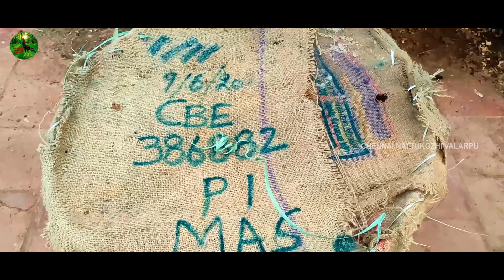BIG SURPRISE TOP QUALITY கிளிமூக்கு விசிறிவால் UNBOXING PROMO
BIG SURPRISE  TOP QUALITY கிளிமூக்கு விசிறிவால்
UNBOXING PROMOI